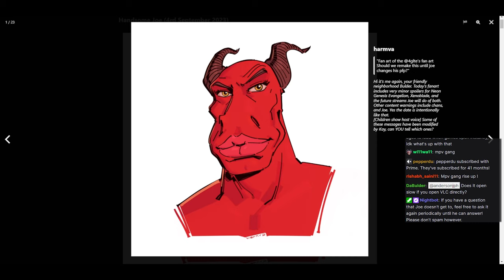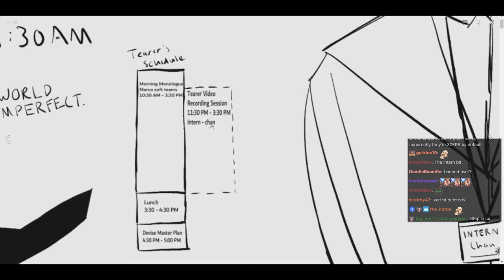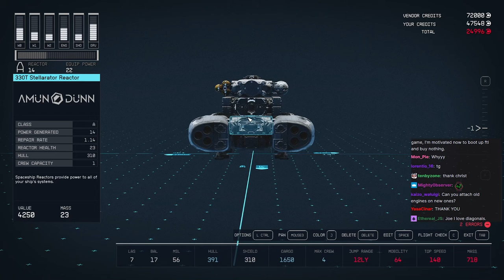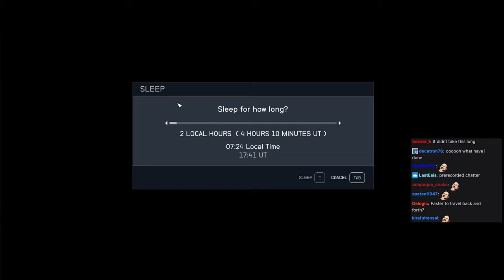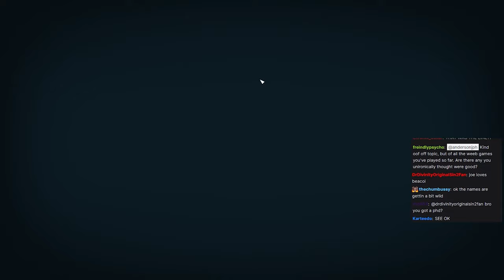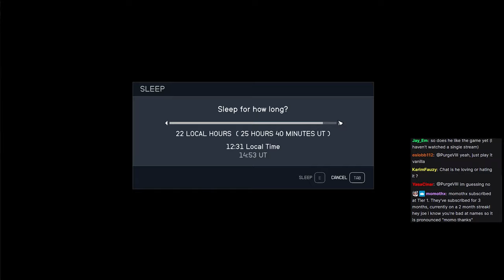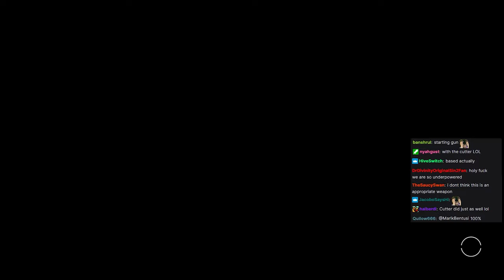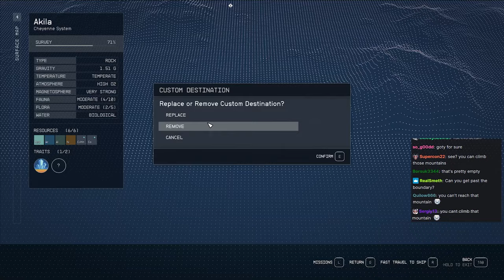Turns Out Punching Everything Isn't Viable (Starfield - Part Three)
Fanart Intro - 0:00
Game Start (Ship Building) - 1:17:46
How Do Ship Instances Work? - 1:49:00
First Visit to 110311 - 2:18:13
And Then First Visit to Akila City - 2:56:45
Actually Unbelievable Imo - 3:40:28
More Procgen World Exploring - 4:12:20
Sarah Gets Mad, But It Was The Artifact - 4:35:45
Procgen Boundary Testing Until The Fov Gives Me A Migraine - 5:00:00